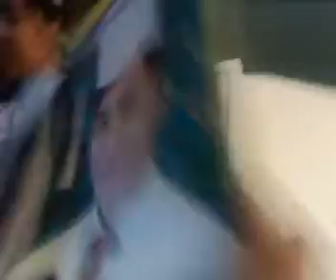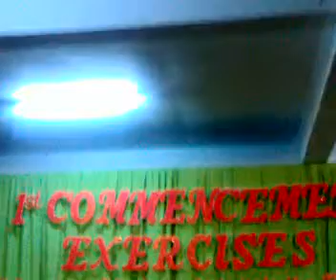RLLMHS - Graduation Day part 2 04/03/09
basta.. ingatz nlang kau lagi.. uy! nand2 ung mga suzette.. hahaha chena1